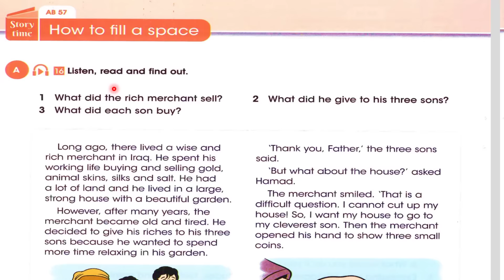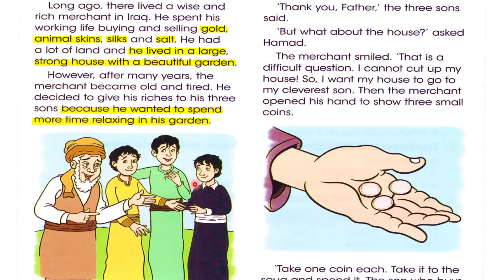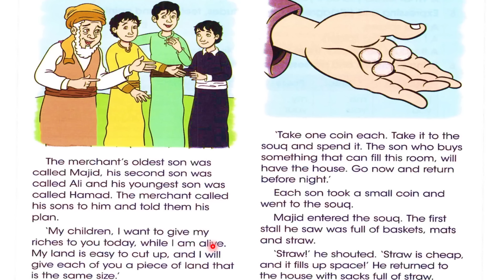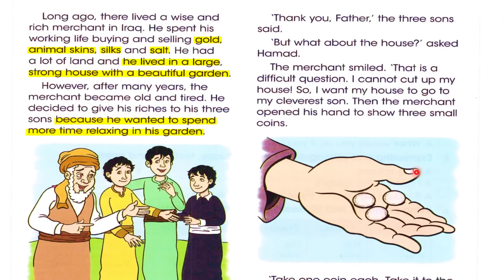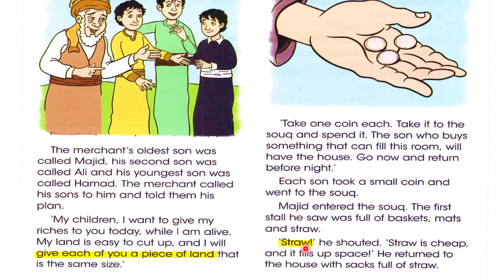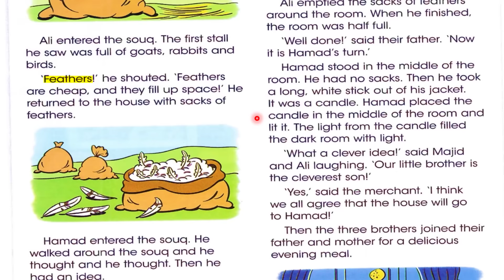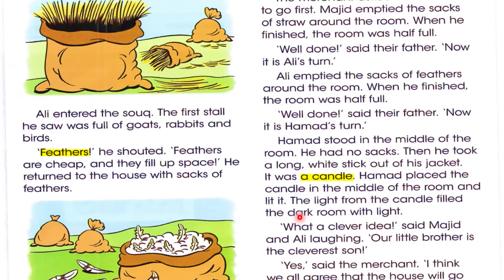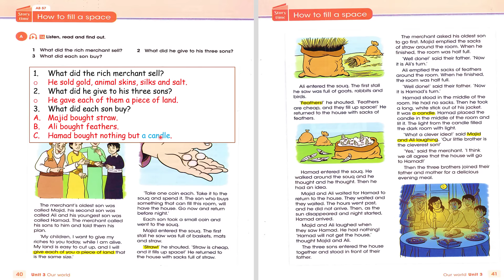صفحة 40 و 41 انكليزي ثالث متوسط قصة ملىء الفراغ 2024